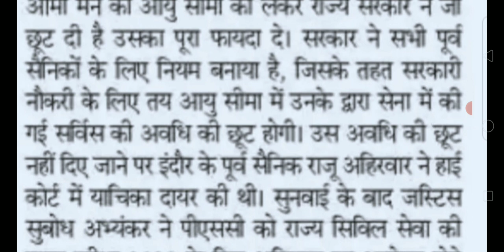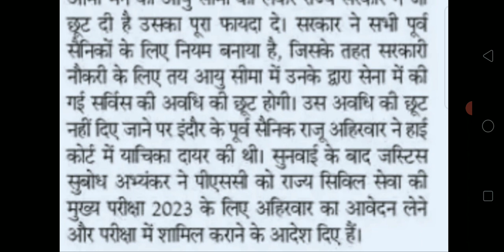Mp हाई कोर्ट का फैसला Mppsc को आदेश दिया स्टूडेंट को राहत मिली